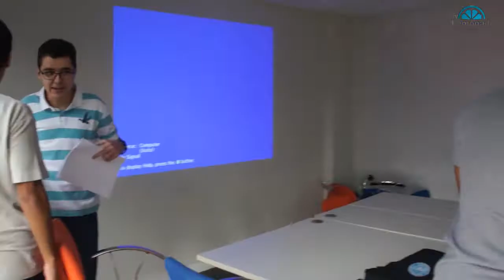Squeeze Plano de ação - semana 01 Lemonade